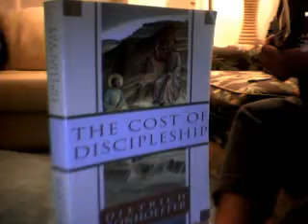Dear Lord Jesus Precious Jesus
Thou hast won each love from me who like thee so fair and lovley